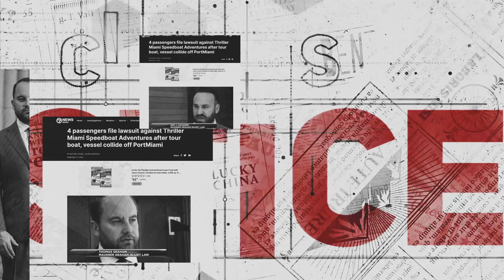Harassment vs Assault - What's The Difference?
Sexual assault versus sexual harassment. What's the difference? Why does it matter? And how does the law look at it?

In this episode we discuss the differences between sexual assault and sexual harassment. Thankfully, society takes allegations of sexual assault and sexual harassment with an absolute zero tolerance policy, which is the way it should be.

Need Help After an Injury? Trust Mausner Graham Injury Law in Miami, Florida.

When you're injured, we're here to stand by your side and fight for your rights.
Mausner Graham – A Trusted Voice for the Injured®

We prioritize client satisfaction and peace of mind by assisting victims and their families in recovering physically, emotionally, and financially.

Here are the types of Injury Cases our team can help you with:

🚨 Car Accidents
🚨 Truck Accidents
🚨 Boat Accidents
🚨 Cruise Ship Accidents
🚨 Sexual Assault
🚨 Bicycle Accidents
🚨 Wrongful Death
🚨 Negligence
🚨 Construction Accidents
🚨 Premises Liability
🚨 Medical Malpractice
🚨 Pedestrian Accidents
🚨 Products Liability

Get a Free Case Review Today: 305-344-HURT (4878)

Attorney advertising. Past results do not guarantee future outcomes.

25 SE 2nd Avenue, Suite 808 Miami, Florida 33131